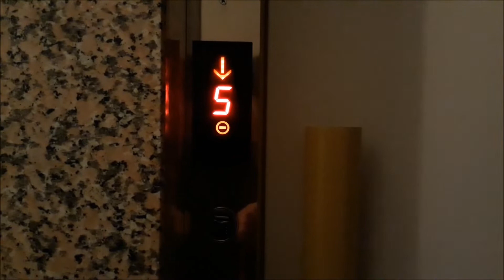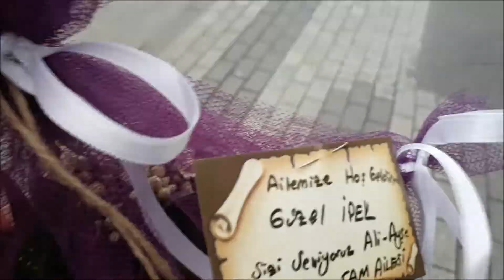İPEK BEBEĞE MERHABA DEDİK| BU VLOG YOLLARDA GEÇTİ|HIZLA HIZLANDIRILMIŞ KAHVALTI HAZIRLIĞI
FAM AİLESİNDEN HERKESE MERHABA,

Kuzenim Ali'nin güzeller güzeli kızı için Avrupa yakasından Anadolu yakasına doğru uzun bir yolculuk yaşadık. Daha sonra hızla Selimpaşa istikametine yol aldık. Murat'ın dayısına ziyaretimizi gerçekleştirdik ve yine yollar.

Ertesi günde ise hızla kahvaltı hazırlandı. Murat işe bizse Aden'le yap-bozlara daldık.

Not: İzlediğiniz vlog Şubat ayının sonlarında çekilmiştir.
İyi Seyirler